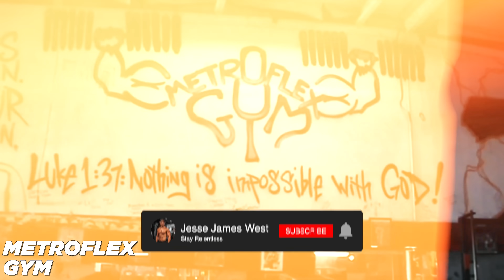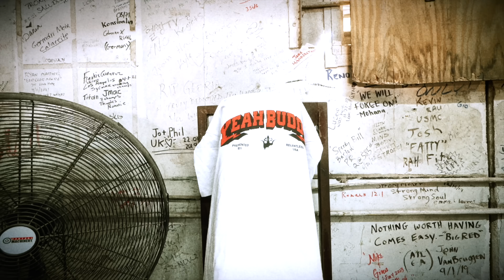Training W/ 8x Mr. Olympia Ronnie Coleman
I love you all so much, I wouldn't be able to do this amazing new clothing collection without your support! Please DM me your orders on instagram so I can personally thank you!